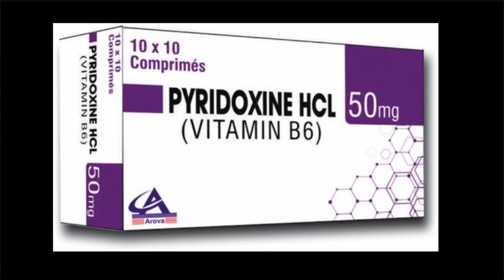Vitamin B6 GK Snippet